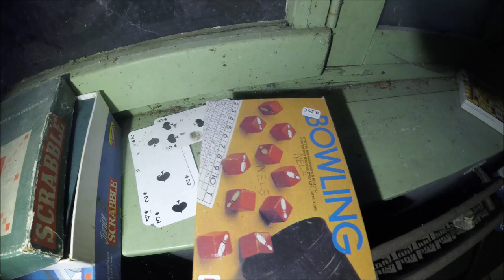Powrót do tajemniczego domu pełnego win -Return to a mysterious house full of wines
Najgorsze jest to że, jeśli faktycznie zburzą ten dom to wszystko w środku zostanie zniszczone i po tym miejscu zostanie tylko kila filmów :(